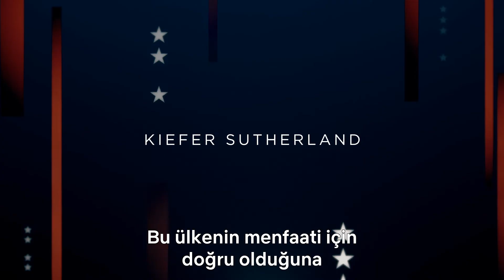Designated Survivor: 3. Sezon | Resmi Fragman | Netflix [HD]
Mücadele daha yeni başlıyor.
Designated Survivor 3. Sezon 7 Haziran'da, yalnızca Netflix'te.